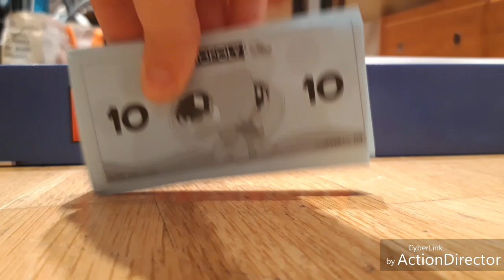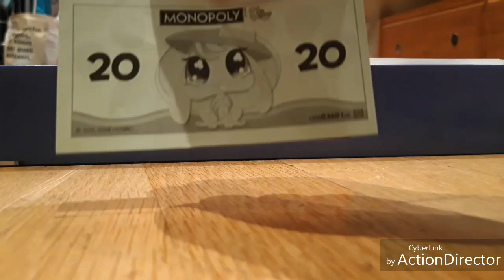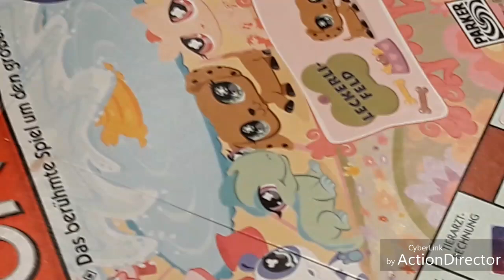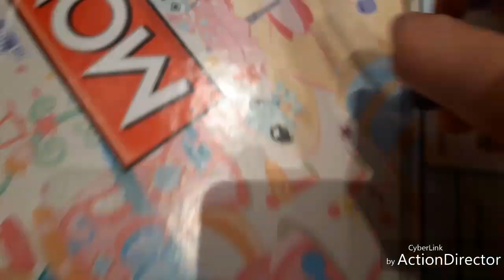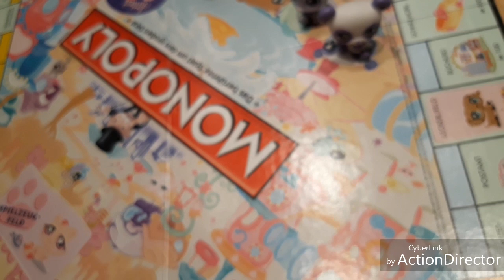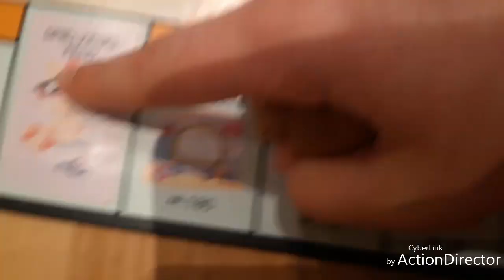Mes cadeaux de NOËL TROP BEAUX !😱😵❣